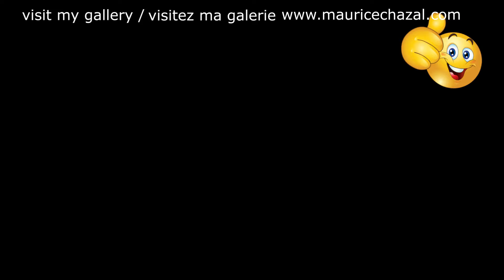DEMO PEINTURE ABSTRAITE | MAURICE CHAZAL | ACRYLIQUE | BROSSES & COUTEAUX | ART HODES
Art Hodes

Arthur W. Hodes, plus connu sous le nom d'Art Hodes, est un pianiste et chef d'orchestre de jazz américain né le 14 novembre 1904 à Mykolaïv (aujourd'hui en Ukraine) et mort le 4 mars 1993 à Harvey, Illinois.
Hodes est né à Mykolaïv , dans l'actuelle Ukraine. Sa famille s'est installée à Chicago, Illinois , quand il avait quelques mois. Sa carrière a commencé dans les clubs de Chicago, mais il n'a pas attiré l'attention avant de déménager à New York en 1938. À New York, il a joué avec Sidney Bechet , Joe Marsala et Mezz Mezzrow .
Plus tard, Hodes a fondé son propre groupe dans les années 1940 à Chicago. Lui et son groupe ont joué principalement dans cette région pendant les quarante années suivantes. À la fin des années 1960, Hodes a joué dans une série d'émissions télévisées sur le jazz de style Chicago appelée Jazz Alley , où il est apparu avec des musiciens tels que Pee Wee Russell et Jimmy McPartland . Des épisodes de l'émission ont été publiés sur DVD.
Hodes a été rédacteur en chef du magazine The Jazz Record pendant cinq ans dans les années 1940.
Il est resté pédagogue et écrivain de jazz. Pendant cette période de sa vie et dans les années 1970, Hodes a résidé dans la banlieue sud de Park Forest, Illinois .
Il a fait une tournée au Royaume-Uni en 1987, enregistrant avec le batteur John Petters. En 1988, il visite l'Irlande pour se produire au Cork Jazz Festival avec Petters et Wild Bill Davison . Une tournée, les Legends of American Dixieland, suivit en mai 1989 avec le même line-up.
Parmi les autres musiciens avec lesquels il a joué et enregistré, citons Louis Armstrong , Wingy Manone , Gene Krupa , Muggsy Spanier , Joe Marsala , Mezz Mezzrow , Sidney Bechet , Albert Nicholas , Wild Bill Davison , Barney Bigard et Vic Dickenson .
En 1998, il est intronisé au Big Band et au Jazz Hall of Fame .
Ethan Iverson a écrit un article sur Hodes, "Selections from the Gutter", qui comprend une transcription du premier 78 de Hodes, "Ross Tavern Boogie".
Hodes est décédé en mars 1993, à Harvey, Illinois , à l'âge de 88 ans.

Aujourd'hui voici e vous présente ART HODES une toile de 50X50cm réalisée avec des couteaux et des brosses.